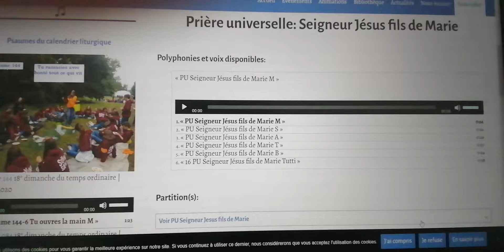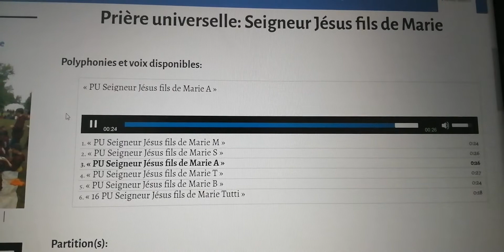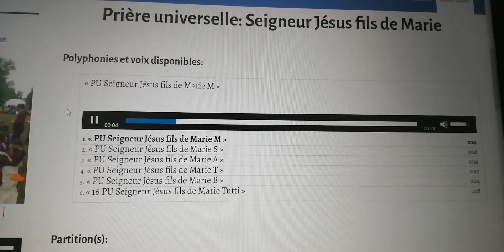Seigneur Jésus, Fils de Marie (refrain de PU)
Seigneur Jésus, Fils de Marie - Prière universelle (U63-18) Anne-Marie HUE

R/Seigneur Jésus, fils de Marie, écoute-nous, exauce-nous (bis)